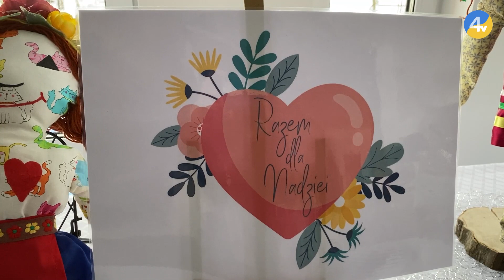Ми з України! Випуск 36